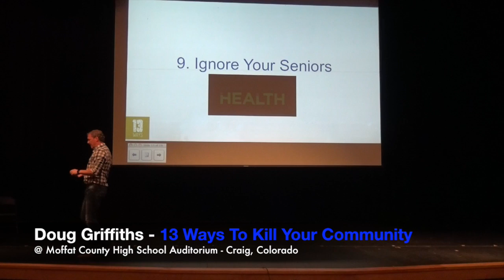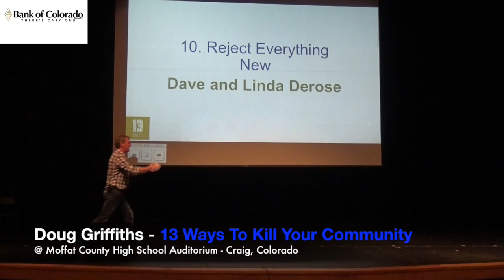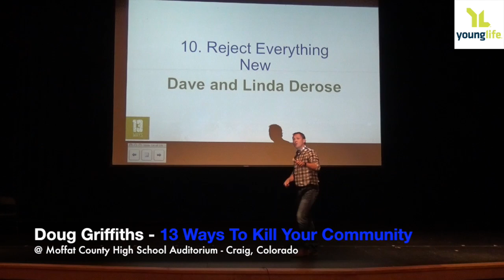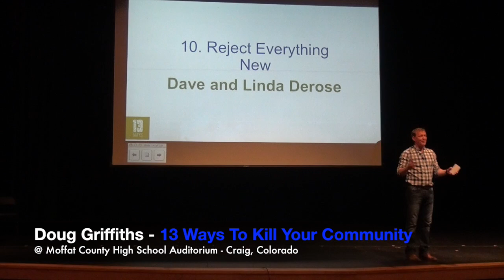13 WAYS in Moffat County - New Ideas? - GO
Doug Griffiths explains why shortsightedness will fuel insanity in a community.